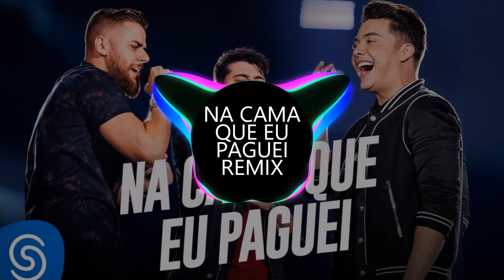NA CAMA QUE EU PAGUEI WS Remix (DISCONEJO) By @RuanMoura 🎧